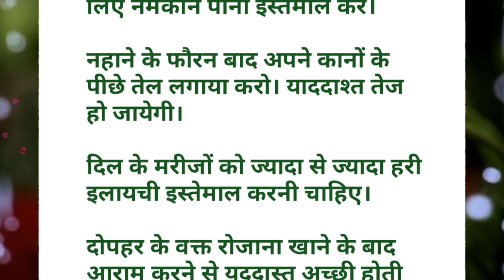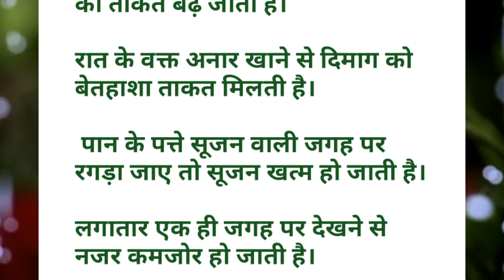ब्लड प्रेशर कंट्रोल करने का कमाल का नुस्खा | Hakeem Luqman Ka Nuskha | Bimari Ke Gharelu Nuskhe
ब्लड प्रेशर कंट्रोल करने का कमाल का नुस्खा | Hakeem Luqman Ka Nuskha | Bimari Ke Gharelu Nuskhe | Urdu Baatain

 Hey Guys,

(Islamic Lyrics Waqia) better and more entertaining for you,.We need your
constant support to get going..

Your Requires:-
dr siqbal
Hakeem luqman ke behtreen nuskhe
Bimari dur karne ka nuskha
Bimari dur krne ke ghrelu upaay
Bp normal karne ka upaay

MUSIC CREDIT MUSIC OWNER